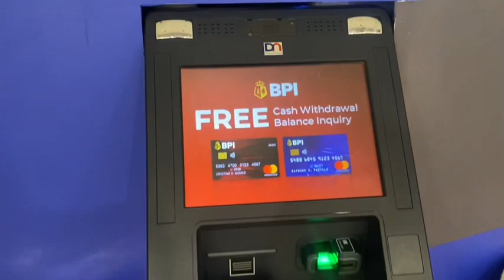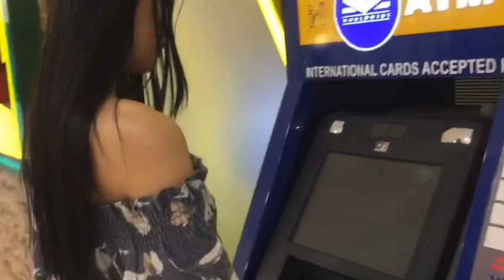STS Vlog - Together Making an Impact (Technology Advancement) ATM (Automated Teller Machine)